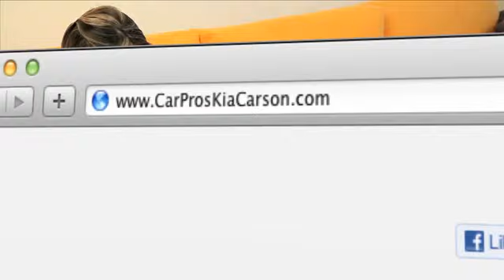Car Pros Kia Comparisons - Long Beach, CA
Every time you come to Car Pros Kia, you know that our staff will do whatever they can to make your visit an excellent one. Near the Long Beach, CA and Downey, CA area, Car Pros Kia is located at 21243 S. Avalon Blvd.